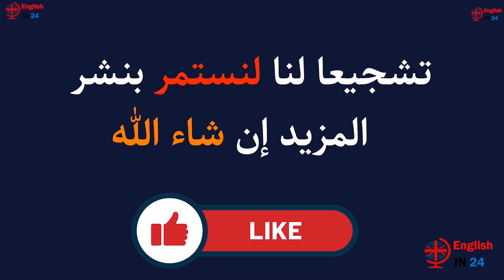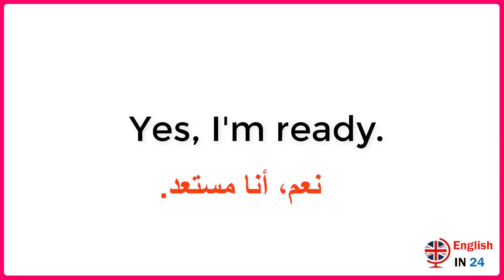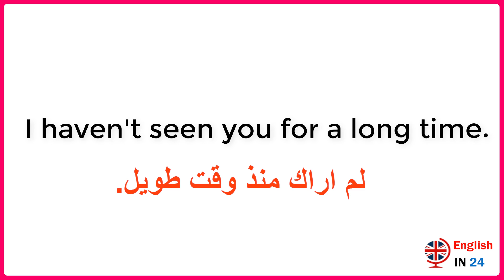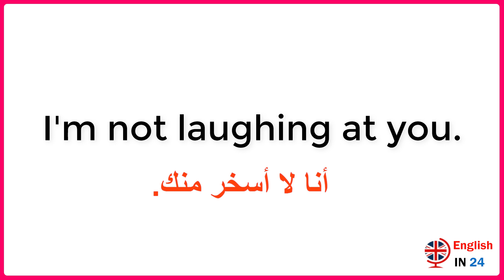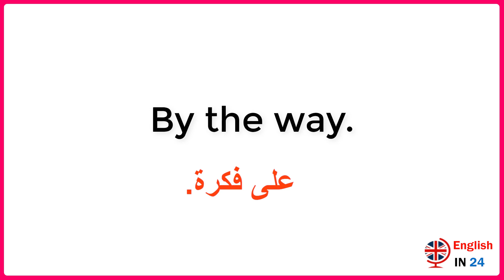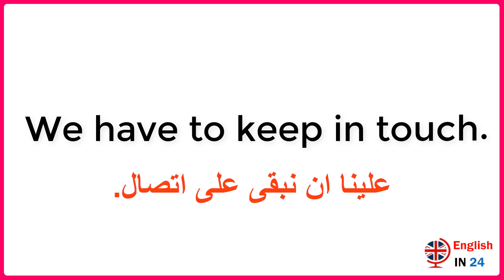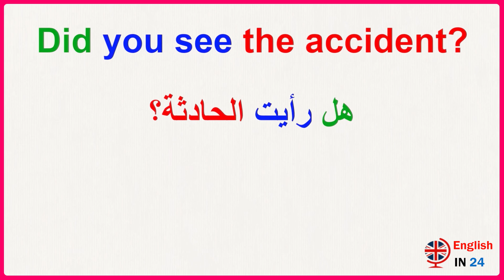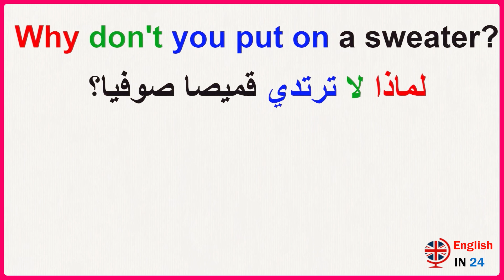🚀🚀جمل إنجليزية مهمة ✅✅ جمل شائعة في الحياة اليومية تحدت الإنجليزية بسهولة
دروس الإنجليزية مع الأستاذ سعيذ أيت لحسن . هذه القناة مخصصة لمساعدة المتعلمين على فهم جميع دروس اللغة الإنجليزية لجميع المستويات و الشعب و كذلك تأهيل المتعلمين لإجتياز الإمتحانات الوطنية بنقط متميزة . دروس الإنجليزية مع تقديم تمارين، نمادج إمتحانات، شروحات بالفيديو و كذلك كتب و برامج تعلم الإنجليزية بالإضافة إلى التماري
أساسية.
‎الحروف الانجليزية.